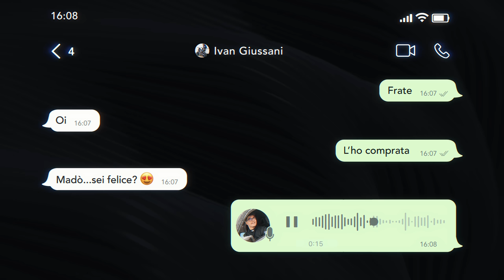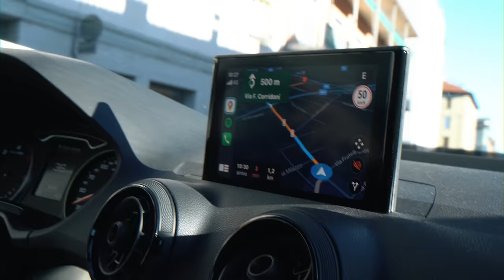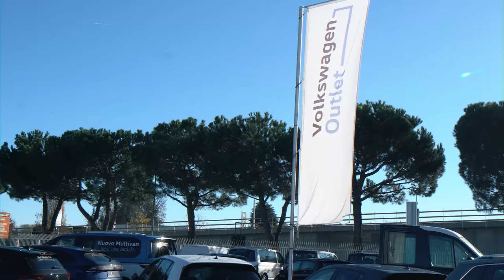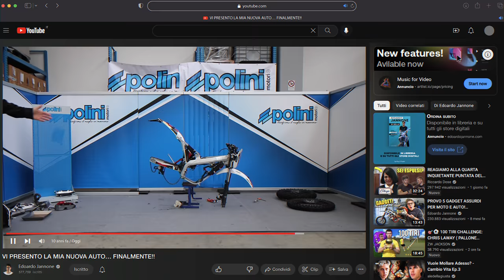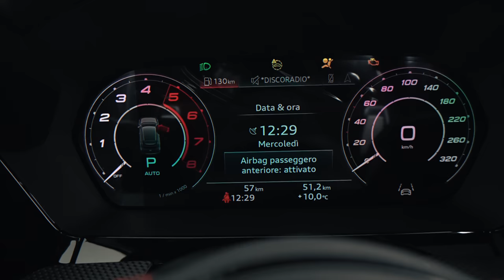VI PRESENTO LA MIA NUOVA AUTO… FINALMENTE!! 🥹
Un’attesa che sembrava ormai star diventando infinita, durata esattamente 373 giorni 📆
Oggi è arrivato il grande giorno in cui VI PRESENTO LA MIA NUOVA AUTO… FINALMENTE 🥹
Senza dubbio il video migliore che io abbia mai fatto, il più maturo, il più sincero 🥺

o nelle migliori librerie d'Italia!